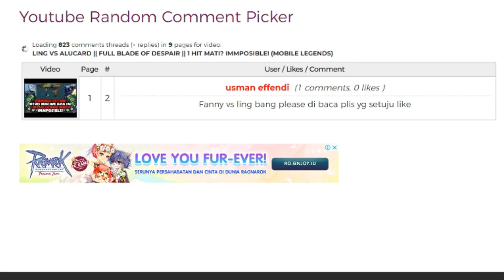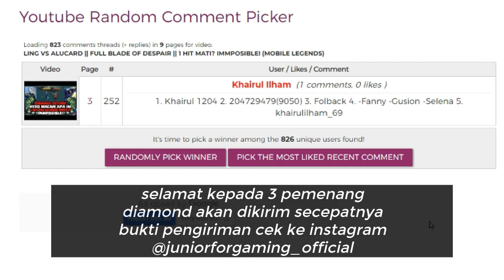MASHA VS TERIZLA !! FULL BLADE OF DESPAIR !! SIAPA FIGHTER TERKUAT?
MASHA VS TERIZLA !! FULL BLADE OF DESPAIR !! SIAPA FIGHTER TERKUAT DIANTARA MEREKA?! (MOBILE LEGENDS)

1. Cara ikut giveaway ada di video yang di upload setiap hari jumat
3. Hadiah akan dikirim hari rabu
4. Apabila terjadi keterlambatan/kesalahan harap dimaklumi
6. Terima kasih atas perhatian dan partisipasinya